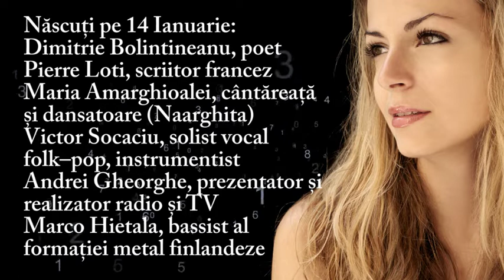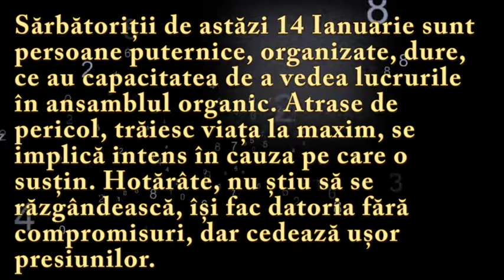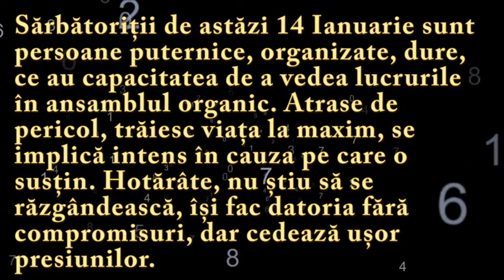Numeroscopul pentru 14 Ianuarie